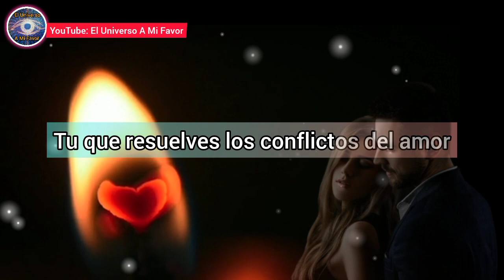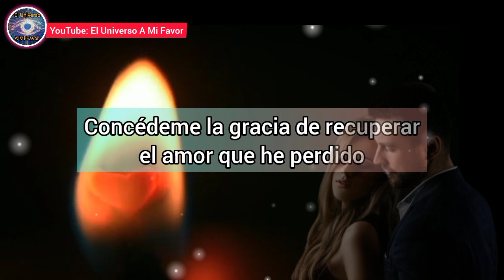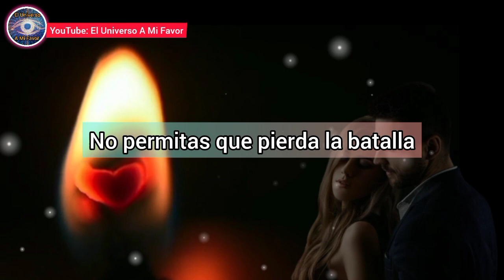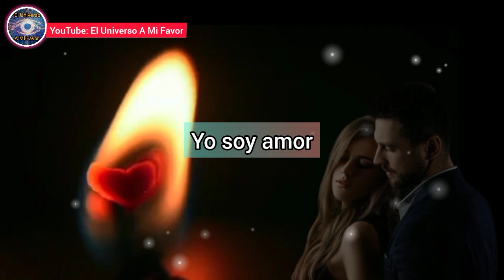🚨 Llamará en 5 minutos! 🚨 oración del desespero en 5 minutos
ATRAER AMOR
ORACIONES
ORACIONES PODEROSAS
oração
orações
Preghiera
Preghiere
prayer
prayers
Amarre sexualmente
Amarre subliminal
DECRETO
DECRETOS DIARIOS
DECRETOS POSITIVOS